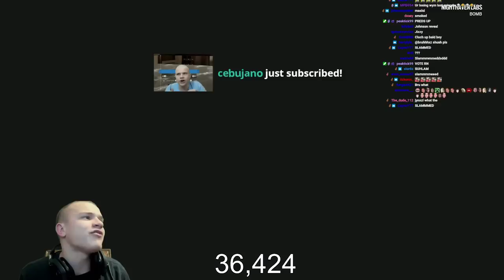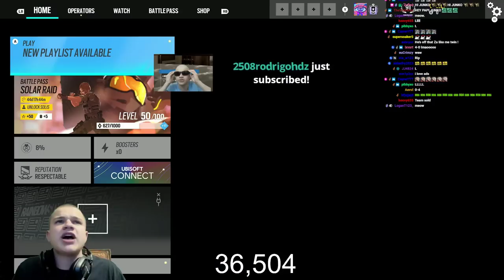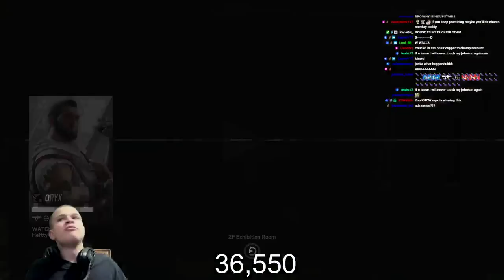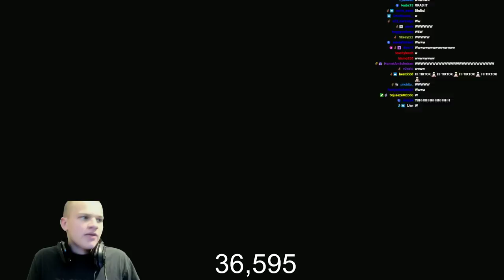ENDING copper to champion...